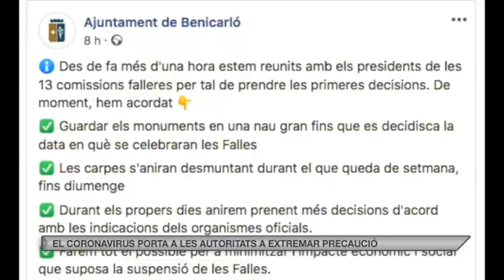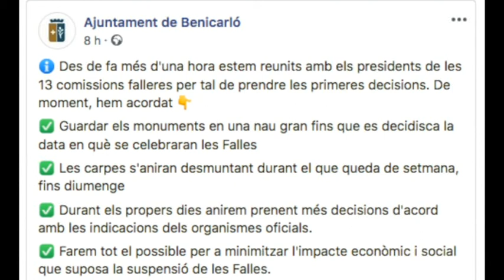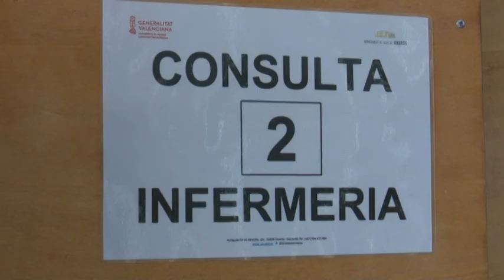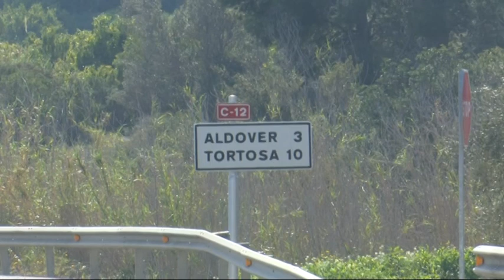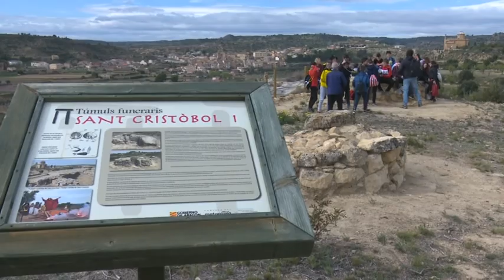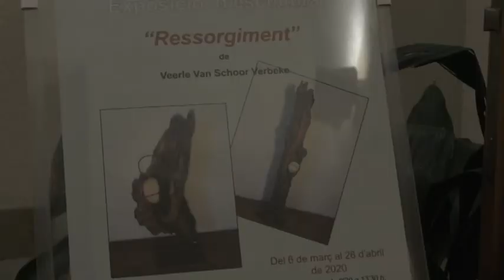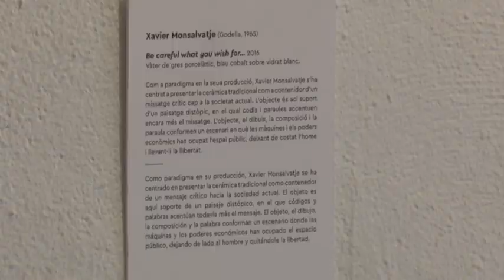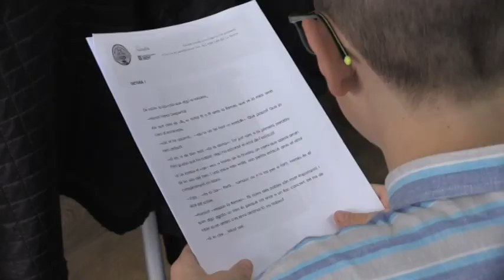Al Dia Territori Sénia (11/03/2020)